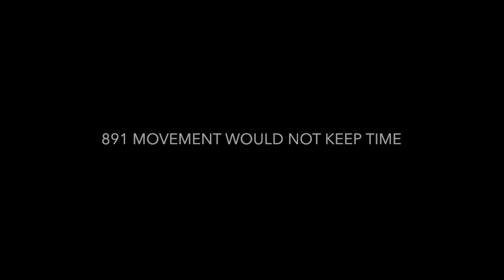1930s Plymouth Tambour 891 Repair and Restoration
A complete restoration of a 1930s Plymouth Tambour Clock. The clock body had both wood and finish damage and was completely sanded, re-stained and lacquered. The 891 movement would not keep time and was cleaned, re-bushed and pivots polished. Plymouth Clocks were part of the Seth Thomas Clock company and were a lower cost option to the higher priced Seth Thomas models. This completely restored clock runs extremely well and looks really nice.